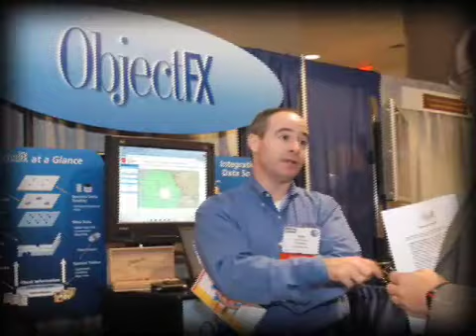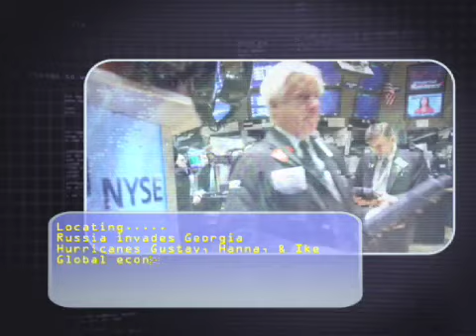GEOINT 5-Year Video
USGIF's celebrated the 5-year anniversary of its GEOINT Symposium in 2008. To commemorate the event, USGIF produced this video about the tradecraft and the symposium. Enjoy!